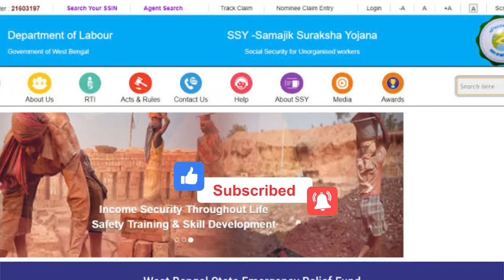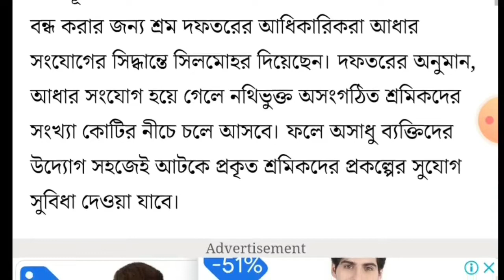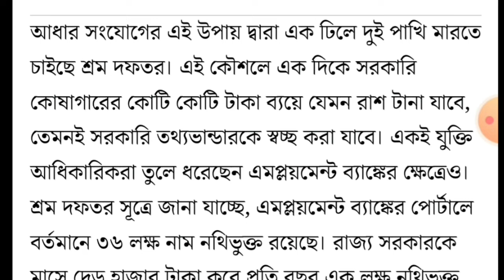Yuvasree Prakalpa (bekar vata) samajik suraksha yojna (ssy) bmssy aadhaar link new update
ssy
yuvasree
yuvasree prakalpa
yuvashree
yuvasree prakalpa apply 2022
how to apply yuvasree prakalpa
yuvasree prakalpa yojana
youvasree
yuvashree prakalpa
yuvashree form fill up
yuvasree updates
west bengal govt yuvasree prakalpa 2022
yuvasree prakalpa new enrolment
yuvasree news
yuvashree prakalpa job
ssy apply online
yuvashree prakalpa west bengal
yuvasree notice
yuvasree 9th list
yuvasree training
yuvasree candidates loan
yuvasree group d exam